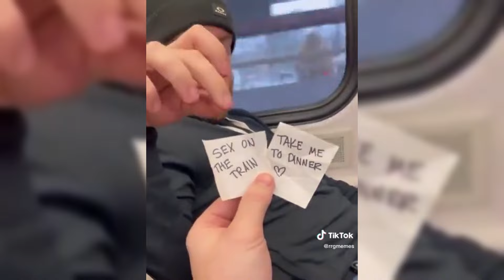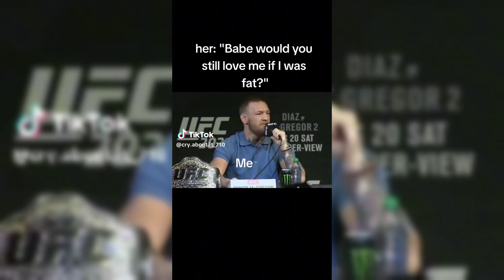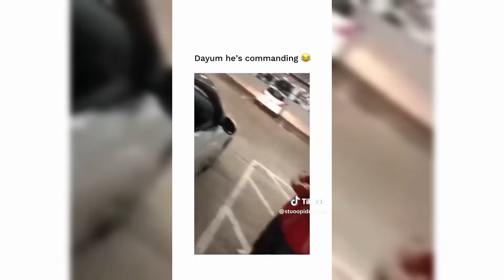BEST UNUSUAL Memes PART #2 Funny Videos Compilation 2024 😂😁😆 TRY NOT TO LAUGH